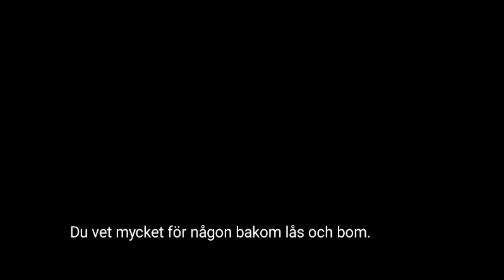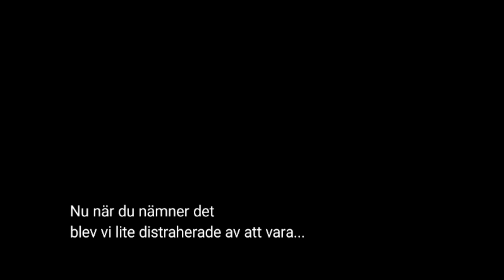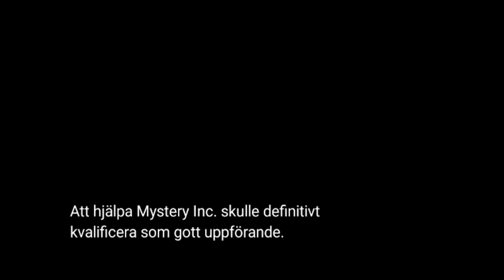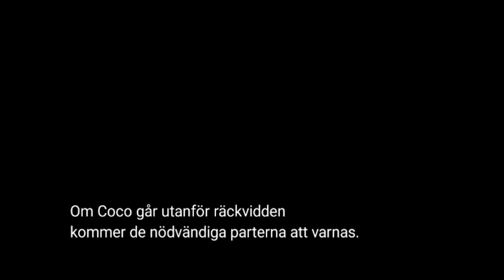(Endast svenska 🇸🇪 ljud och undertexter) Velma besöker Coco Diablo i fängelset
Jag laddar upp videor med mina favoritsaker: My Little Pony, språk och musikvideor.

Mitt mål är att göra innehåll på främmande språk mer tillgängligt för alla.

Hjälp mig att nå 500 prenumeranter, så att jag kan låsa upp fliken med gemenskapsinlägg, vilket innebär att fler som du kommer att hitta mitt innehåll.

Jag talar
Engelska (modersmål)
Franska (medelnivå)
Norska (nybörjare)
Spanska (nybörjare)